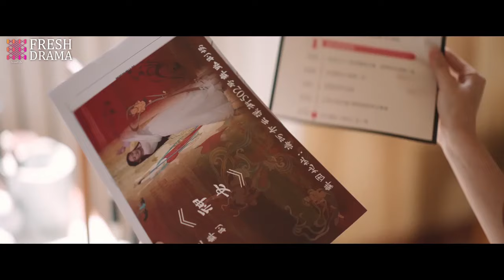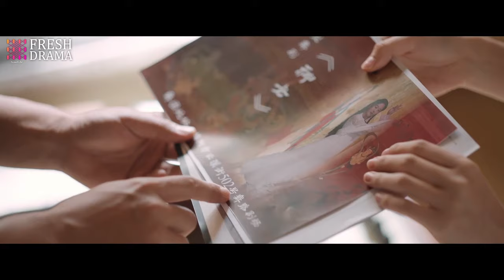Cheating?! She reached hotel, just in time to see his childhood sweetheart running out of his room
DRAMA NAME: Fairy From the Painting